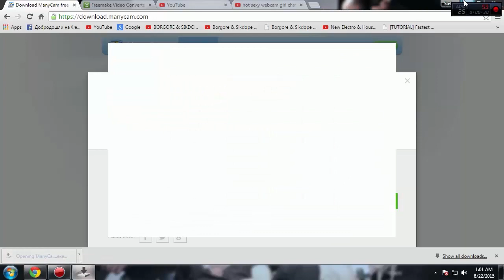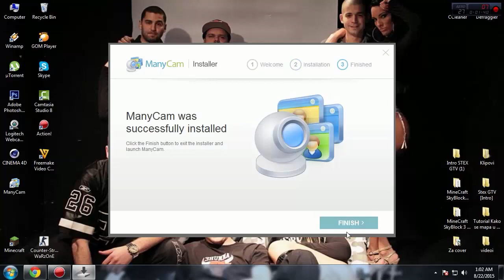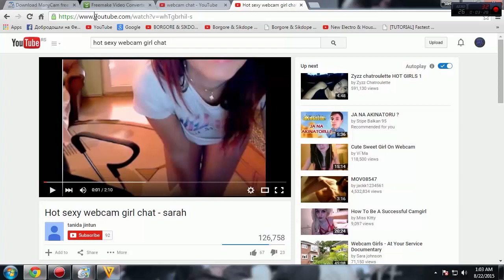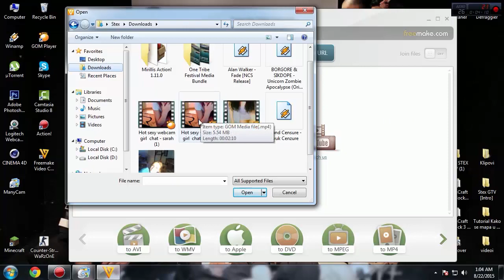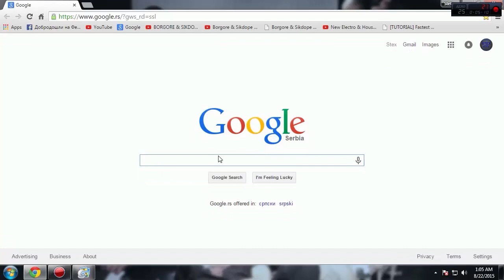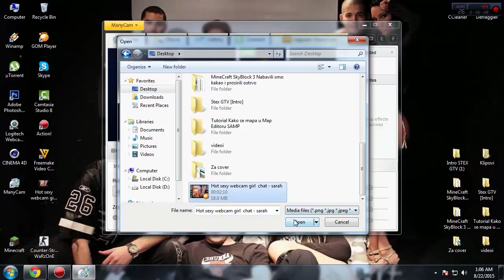[TUTORIJAL] Kako trolovati ljude na Omegle ►Stex GTV◄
►Ako imate neko pitanje slobodno pitajte u komentar.. :D